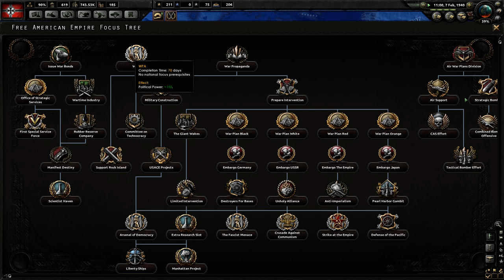Let's Play Hearts of Iron IV - German Reich Part 2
Let's build that state!